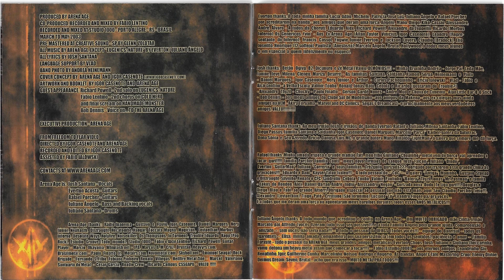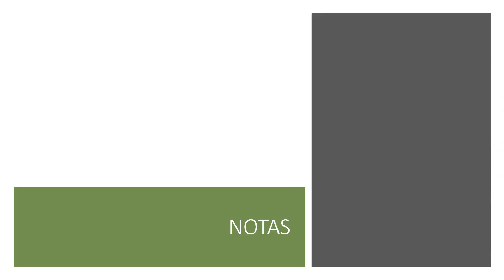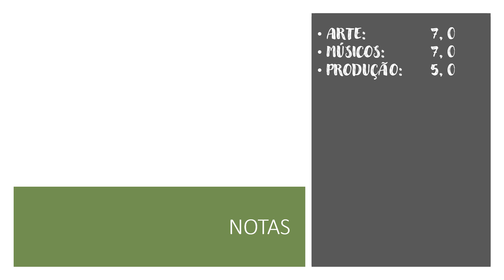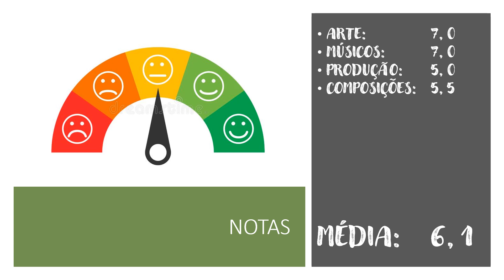ARENA AGE - Eugenics - EP 192